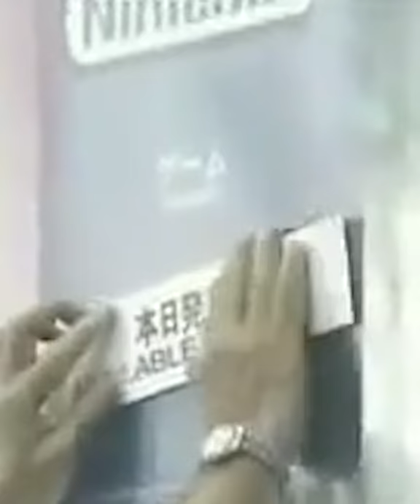Laettner Calderon x Lameboy | Collection 1 Trailer (Dir.